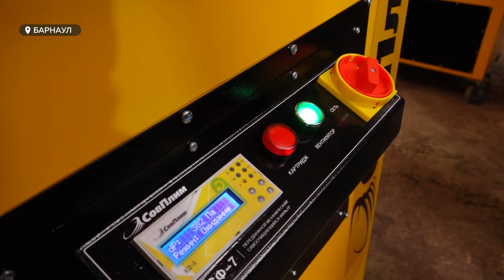Лучшего сварщика края выбрали на профессиональном конкурсе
Самого первоклассного сварщика выбрали в Барнауле в рамках регионального этапа Всероссийского конкурса «Лучший по профессии». Эта работа требует и умений, и эстетики.